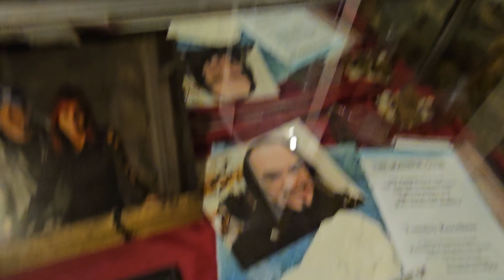The Crypt!!!! Washoe, fun stuff coming your way.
lm at the Washoe tonight for an event. lots of fun stuff coming your way.